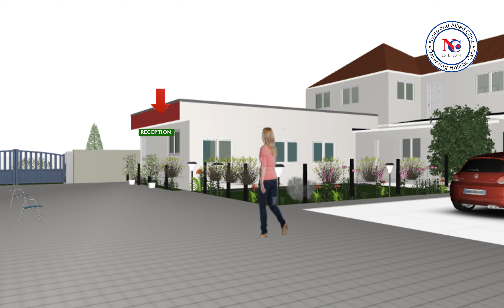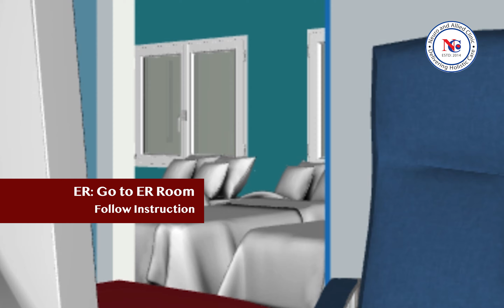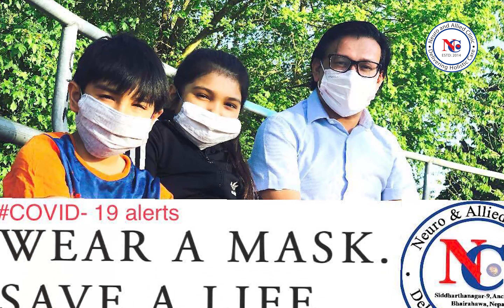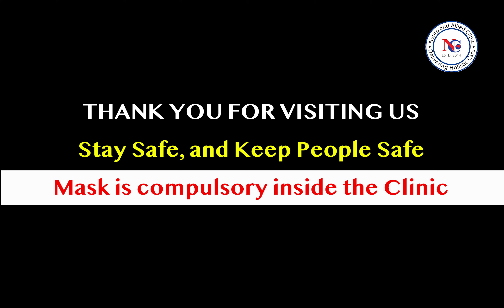3D Neuro Clinic: How to Protect Yourself from CORONA (COVID-19)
Illustrated 3D video explains the measures to be taken while visiting the clinic to prevent corona transmission. We have been serving people despite of this difficult and dangerous situation. Corona is a highly infectious disease. We can fight with it! It is possible if all of us follow the strict rules at the clinic's premises. Your help can keep all of us safe including yourself. Please follow the instructions in this video. Your help, helps us help you better!! Thank you